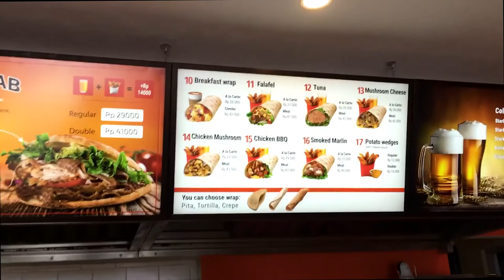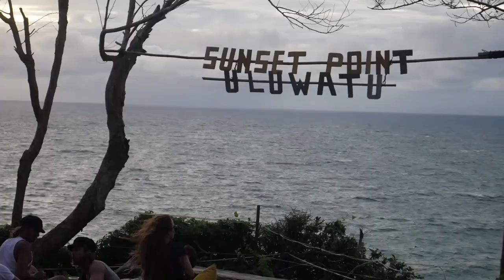Asi es la vida de un extranjero en Bali l Viajar en INDONESIA l VLOG 110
Vivir en Indonesia es el sueño de muchos viajar, y vivir en Bali debería ser el sueño de todo el mundo. Desde que pise Bali por primera vez mi intención siempre fue vivir una temporada corta en la isla para cumplir uno de mis grandes sueños, y sin ninguna duda, cumplió todas las expectativas.

Cada día es una aventura nueva en Bali. Lamentablemente el mes de enero es temporada de lluvia limitando el día a pocas horas de disfrute. Pues es divertido cuando ves el sol y sales corriendo a montarte en la moto para ir en la playa, porque sabes que en una hora o dos (o quizá nunca) va a llover. Hoy cambiamos de planes varias veces durante la marcha con solo levantar nuestras cabecitas hacia arriba, las nubes negras eran el medidor de nuestras ganas de playa y conducir, hoy conocimos un par de playas: Nyang Nyang y Thomas Beach, la primera no llegamos a bajar porque vimos rocas, y a la segunda vamos siempre que podemos, es linda cuando esta en marea alta aunque siempre con un poco de basura, lamentablemente.